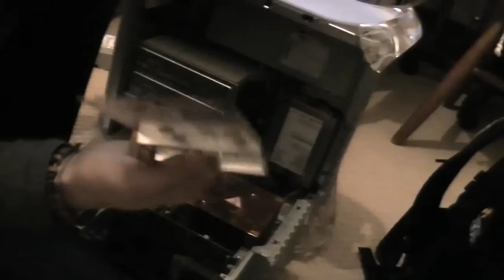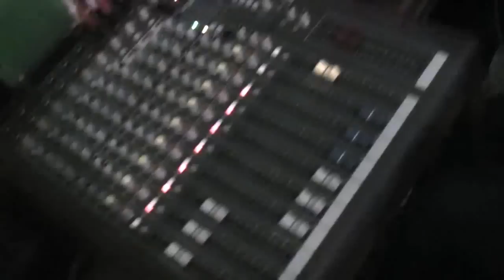(P1) A Night With AppleOcarinaOfMac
Hey everyone!
I spent some great time with James (AppleOcarinaOfMac) the other night, and I thought I'd capture some footage and put together a 2 Part video of fun for you guys to see! This is very random and unplanned so enjoy it :)
James is a great YouTuber, and he deserves more views. Please head over to his channel.

Also, we went over to Jack's place during the video! Jack is also a great YouTuber and he's an amazing little dude! Here his link:

Both these guys could really do with your support! Their just like me... Mac's and geeky stuff!

Thanks very much for watching guys.